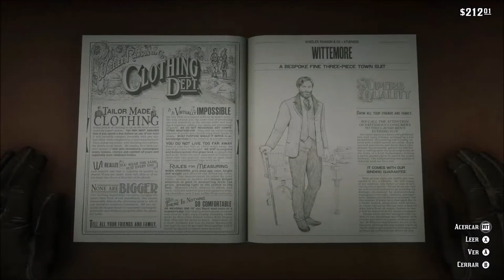Red Dead Redemtion 2 | La fiesta de Angelo Bronte y posibles objetivos | Ep 29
Nos vamos de fiesta!!! y de traje como debe ser pero como siempre tenemos otras prioridades ;).